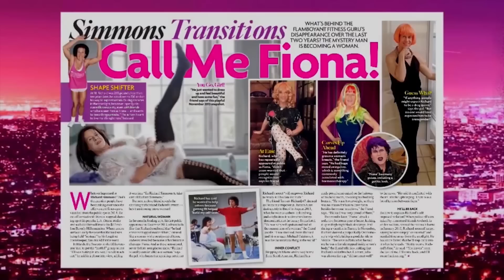KINGSLEY on HEY QWEEN! with Jonny McGovern Part 1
This week Jonny interviews Youtube sensation KINGSLEY!

FOLLOW the Stream and the Hey Qween! team!